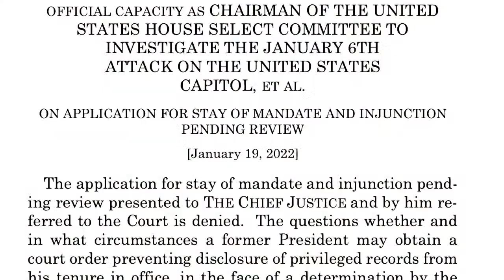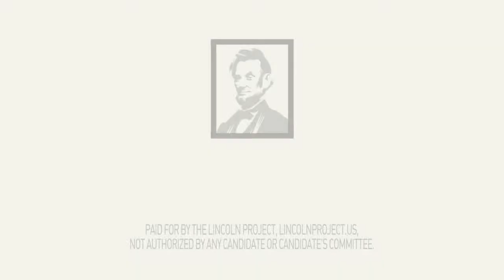LPTV: Lunch with Lincoln - April 1, 2022 | Hosts: Trygve Olson & Michael Steele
We’ve got master strategist Michael Steele on Lunch With Lincoln! Midterms are HAPPENING. A GOP sweep puts team Trump/Putin one giant leap closer to the Oval. How do we stop it? Former RNC Chair and all-around great guy Michael Steele joins Trygve Olson on Lunch With Lincoln to plan our next moves. Friday at 12 PM ET.